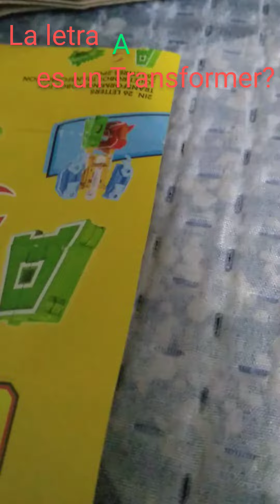RJ builds A Transformer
RJ builds A Transformer (green A) it's a dinosauro🦕 it looks like teeth